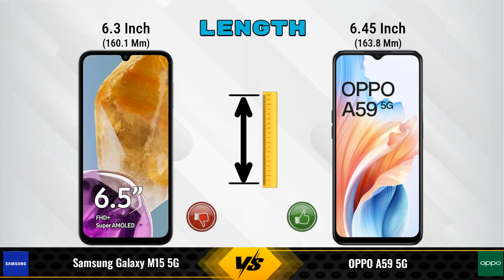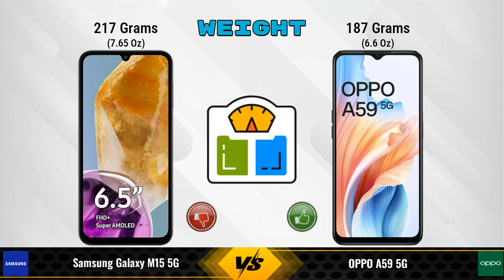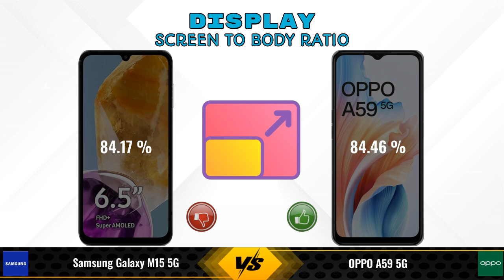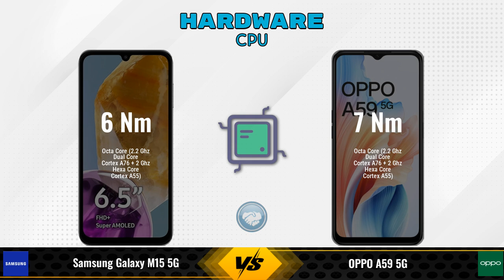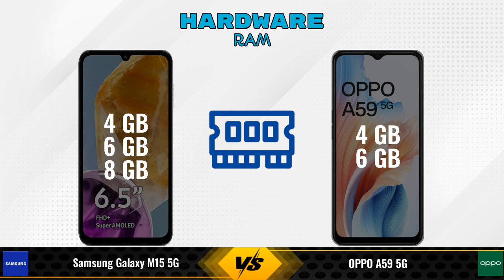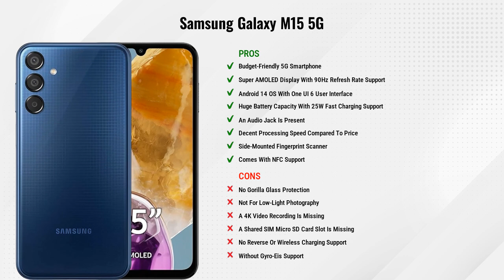Samsung Galaxy M15 Vs OPPO A59 || Full Comparison ? Which one is Best?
In this video, we provide an in-depth comparison between the Samsung Galaxy M15 5G Vs OPPO A59 5G.We cover all the key specifications, features, and performance aspects to help you decide which phone is better for your needs.

### Samsung Galaxy M15 5G 4 GB / 128 GB Details:
- **Brand:** Samsung
- **Price:** 13499

- **Variants:**
4 GB / 128 GB - 13499
6 GB / 128 GB - 12,682 (Flipkart)
6 GB / 128 GB - 14,499 (Amazon)
8 GB / 128 GB - 15,999 (Amazon)

### OPPO A59 5G 4 GB / 128 GB Details:
- **Brand:** OPPO
- **Price:** 14999

- **Variants:**
4 GB / 128 GB - 14999
6 GB / 128 GB - 16999 (Flipkart)

samsung galaxy m15 vs oppo a59 5g full specifications
oppo a59 5g vs samsung galaxy m15 full specifications
samsung galaxy m15 vs oppo a59 5g comparison
oppo a59 5g vs samsung galaxy m15 comparison
samsung galaxy m15 5g vs oppo a59 5g comparison
samsung galaxy m15 5g vs oppo a59 5g
samsung galaxy m15 vs oppo a59 comparison
samsung galaxy m15 vs oppo a59 - in-depth comparison & review
samsung galaxy m15 vs oppo a59 - which is better? full specs comparison
samsung galaxy m15 vs oppo a59 - detailed review and specifications